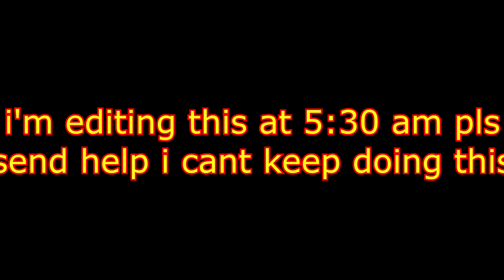my weird full house dream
anyone wanna interpret this dream for me?